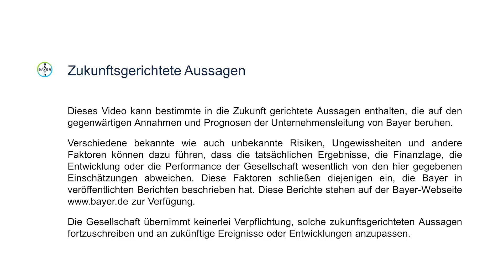Einordnung der Ergebnisse des Geschäftsjahres 2020 von Wolfgang Nickl (Finanzvorstand Bayer)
Bayer CFO Wolfgang Nickl spricht in einem Video über die Geschäftszahlen 2020 und wie sich das Unternehmen weiterentwickelt.